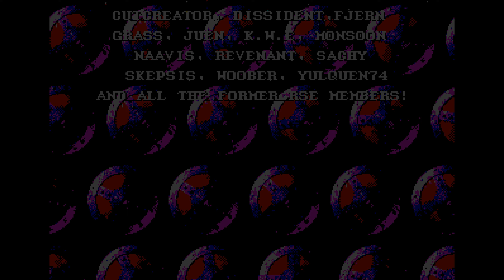Masiaka by Resistance (2017) | Sega Mega Drive Demoscene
A demo for the Sega Mega Drive/Genesis and a tribute to the beloved era of the many Conan, Barbarian and Rastan video games. It was ranked 2nd in the Alternative Platforms compo at the Evoke 2017 demoparty.